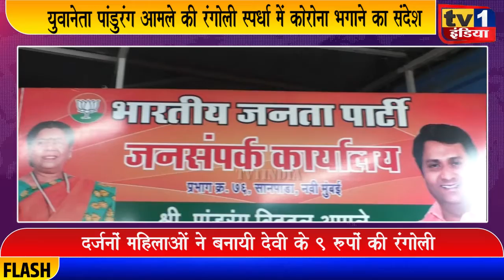युवानेता Pandurang Aamle की Rangoli स्पर्धा में CORONA भगाने का संदेश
नवी मुंबई के सानपाड़ा प्रभाग 76 में युवानेता पांडुरंग आमले के मार्गदर्शन में साईभक्त महिला मंडल द्वारा नवरात्रोत्सव का आयोजन किया गया है. सानपाड़ा जनसंपर्क कार्यालय में आज तीसरे दिन रंगोली स्पर्धा आयोजित की गयी जहां दर्जनों महिलाओं ने रंगोली के जरिए देवी के 9 रूपों का मनमोहक चित्र बनाकर सबका ध्यान आकर्षित किया